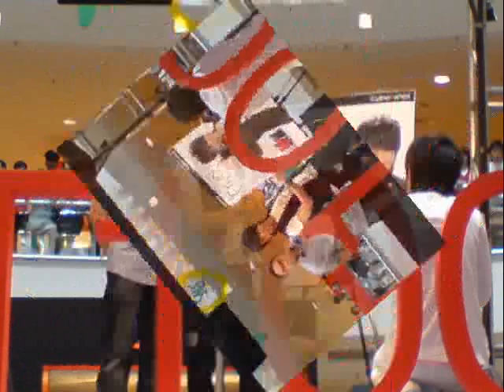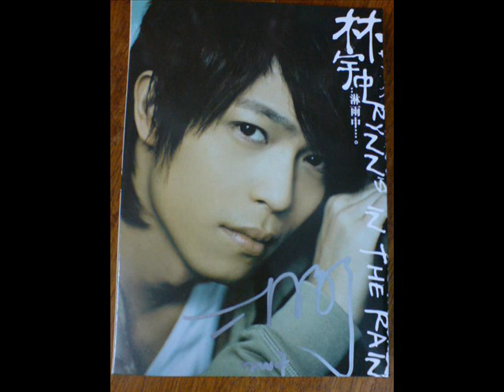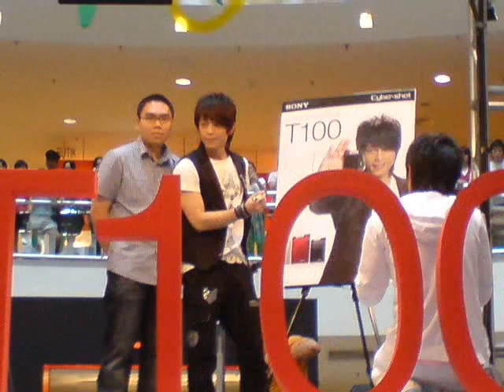林宇中 - 猫头鹰+淋雨中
[25.08.07] 林宇中 at mid valley!